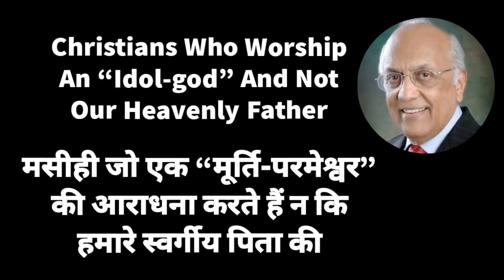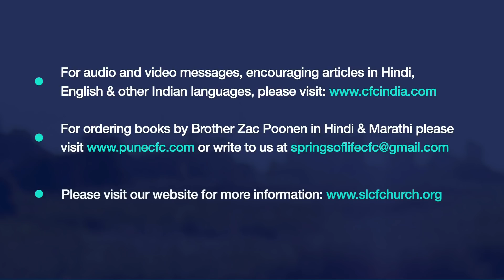Christians Who Worship An "Idol-god" And Not Our Heavenly Father | Zac Poonen | Hindi Dubbed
मसीही जो एक "मूर्ति-परमेश्वर" की आराधना करते हैं न कि हमारे स्वर्गीय पिता की